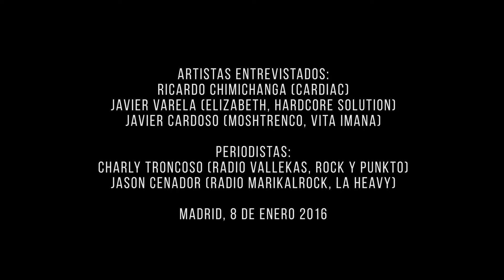★★★ CardiaC - Entrevistas en Radio Vallekas y Radio Mariskalrock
Entrevista del cantante en la Radio Vallekas (Programa Generacion Suicida) con el Gran Charly Rock n' Roll y en la Radio Mariskalrock con Jason Cenador. Participan tambien Javier Varela (Hardcore Solution, Elizabeth), Matt y Baptiste de la banda Elizabeth asi como Javier Cardoso (Moshtrenco, Vita Imana).
Realizacion y montaje hecho por Alvaro Bros para Underground Secret Noise.